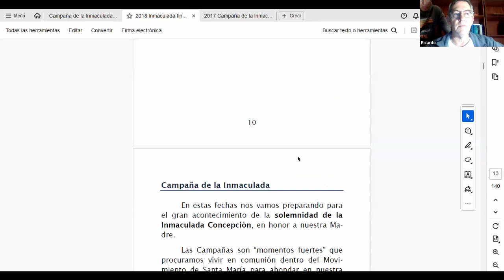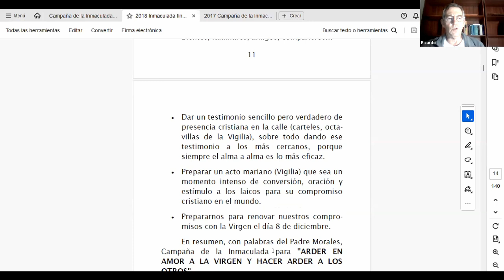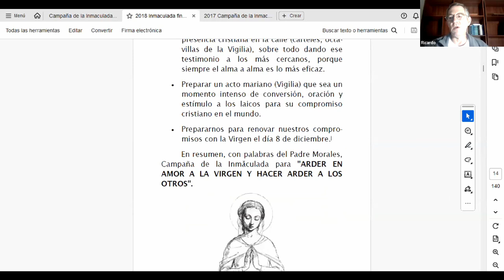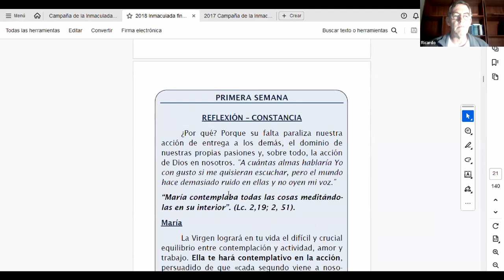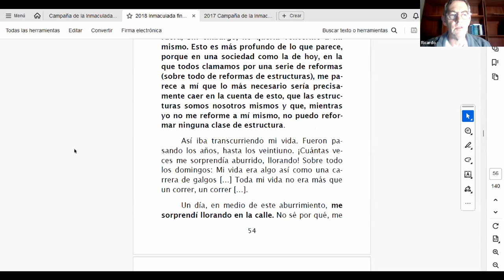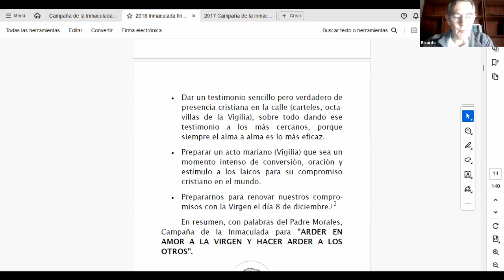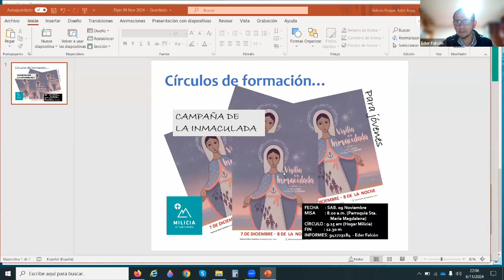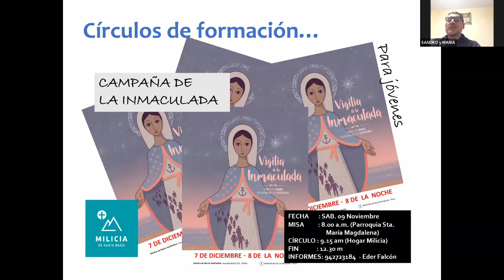Campaña de la Inmaculada 2024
Con esta reunión marcamos el inicio de la campaña de la Inmaculada, puedes descargar de este enlace el folletín mostrado en el video: